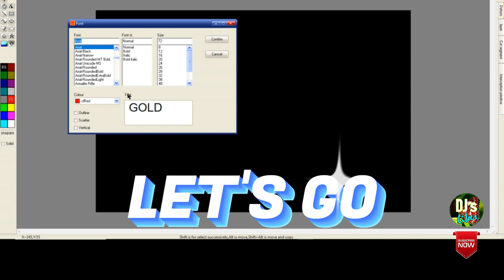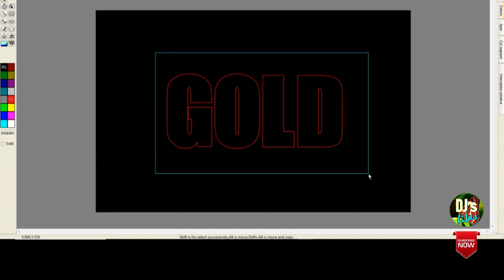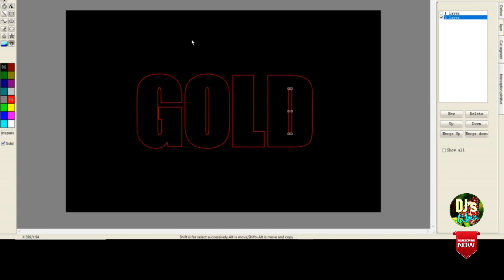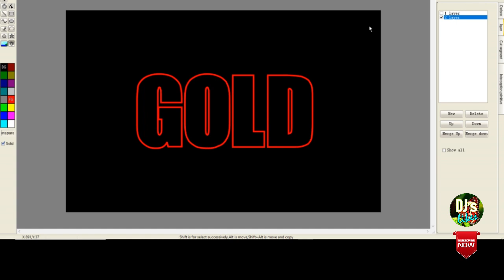Hot to give led effect to text